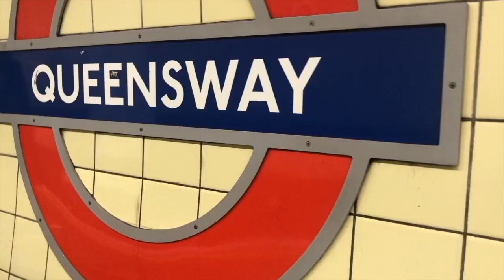Lamotrigine 100mg & why I stopped taking it.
YoungMinds
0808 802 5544 (parent helpline)